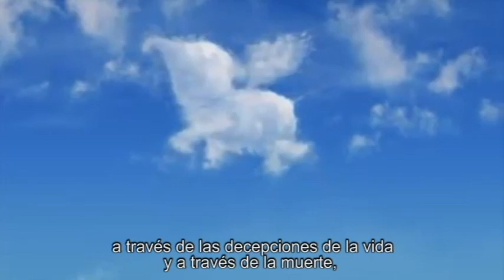On va s'aimer encore - Vincent Vallières (español).avi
Nos amaremos aún.